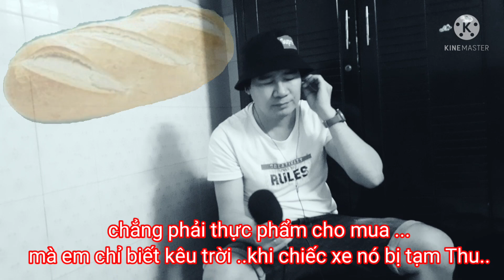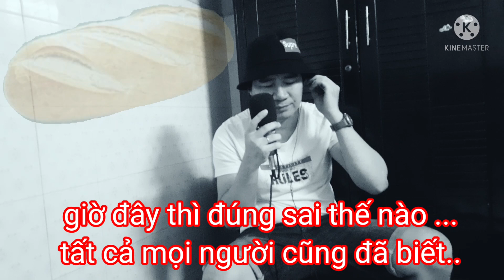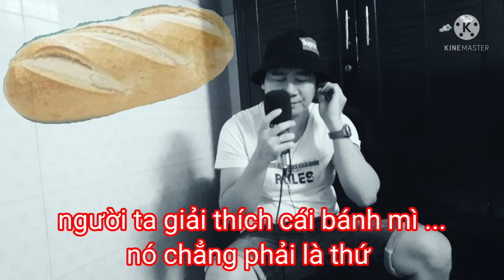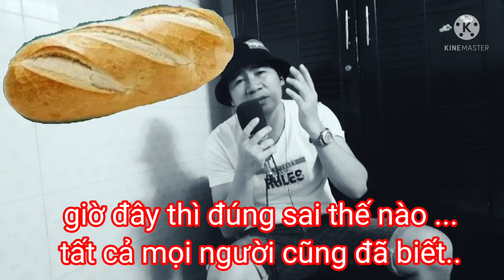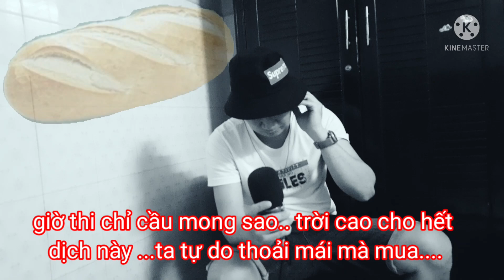( Nhạc chế ) bánh mì không phải thực phẩm. nhưng nhờ vậy mà ta biết bánh mì là gì ?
Cuối cùng thì mọi người cũng biết được bánh mì là gì khi nó không phải là thực phẩm.
Cũng nhờ ổ bánh mì mà chúng ta lại biết thêm được nhiều điều thú vị.
Nhạc chế hát về cái bánh mì là gì mang tính chất giai trí không có bất kỳ hàm ý nào khác chúc mọi người nghe nhạc vui vẻ và hạnh phúc nhé.
Nếu có lỡ vi phạm bản quyền hay vi phạm điều gì xin vui lòng gửi thông báo cho thằng bé nhé: để mình được xin phép, trao đổi và xử lý ạ.
Chế lời:thằng bé vlog
Bài hát gốc: lại nhớ người yêu
Beat: xin phép đang cập nhật